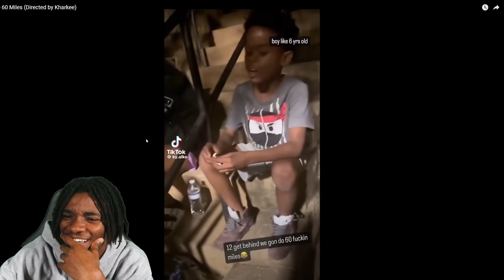HE ONLY 6 YEARS OLD!! Lil RT - 60 Miles (REACTION)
Lil RT might be the youngest to ever to do it!